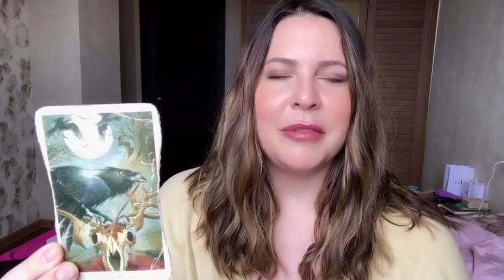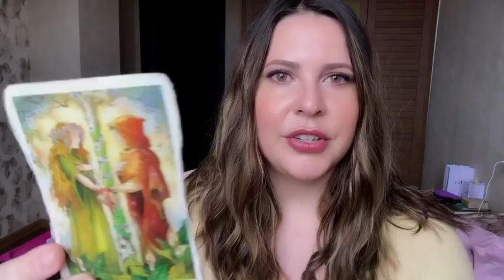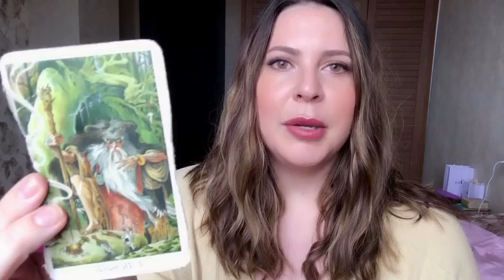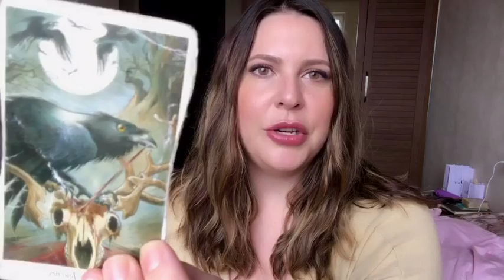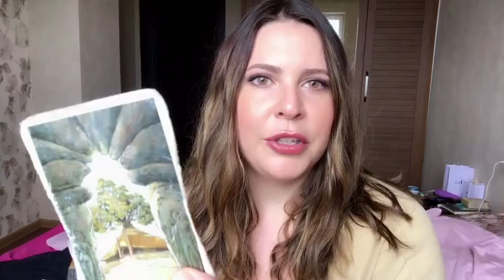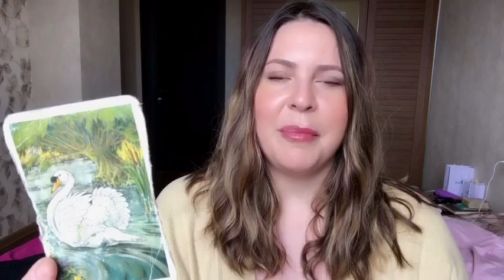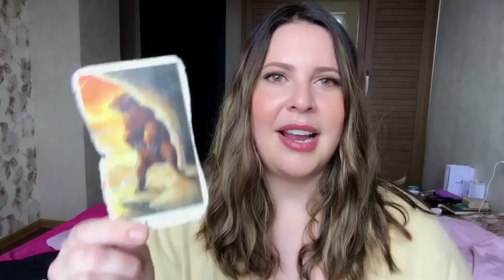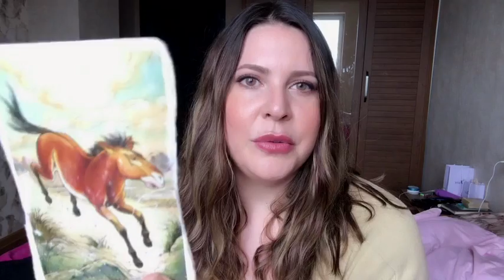'Pick a Card' Reading: Career message you need to hear